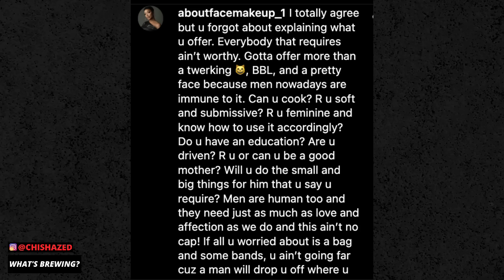'' I'm Looking For A GODLY HUSBAND! " | The Coffee Pod